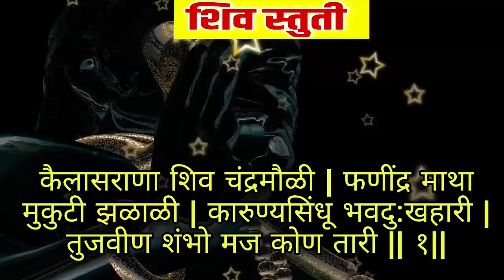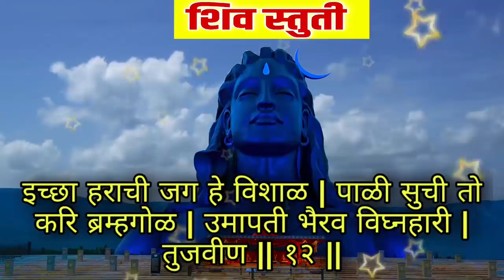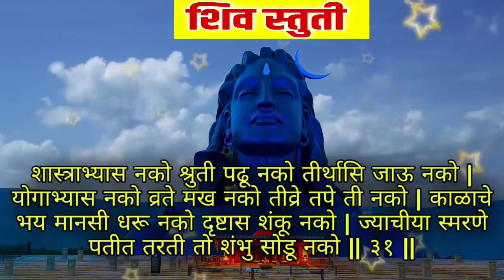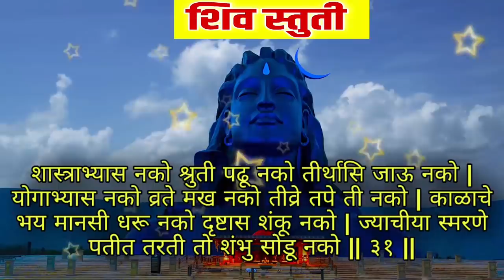सोमवार रात्री झोपण्याआधी 2 मिनिट काढून ऐका शिव स्तुती शिवकृपेने इच्छा होईल पूर्ण, कैलास राणा शिव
नमस्कार आज आपण सोमवार रात्री झोपण्याआधी 2 मिनिट काढून ऐका शिव स्तुती कैलास राणा शिवचंद्र मौळी नक्की श्रवण करा.
in this somvar video we hear shiv stuti kailas rana shivchandra mauli

Thanks